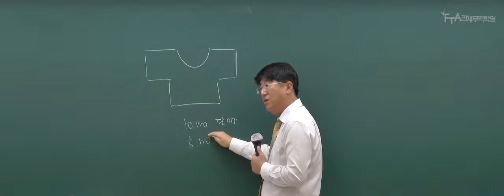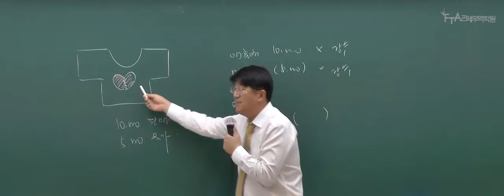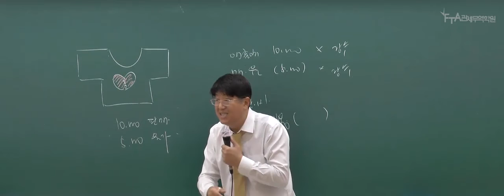2020년 대비 관세사 1차_회계학(기본이론)_유지원 회계사_(2)제조기업의 전환원가_02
안녕하세요

관세사1차 유지원 회계사

2020년 대비 관세사 1차_회계학(기본이론)_유지원 회계사_회계학 기본이론 _ 맛보기 강의입니다.